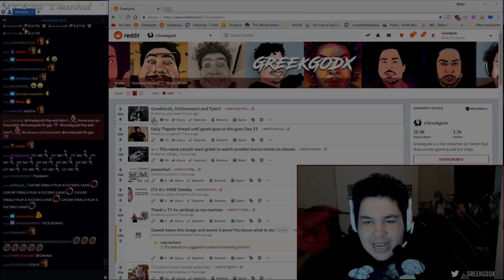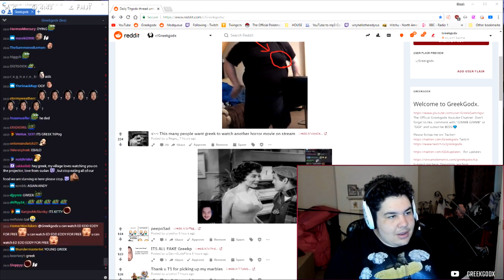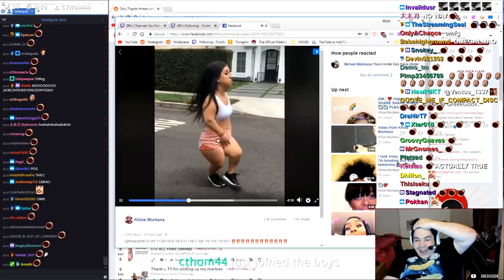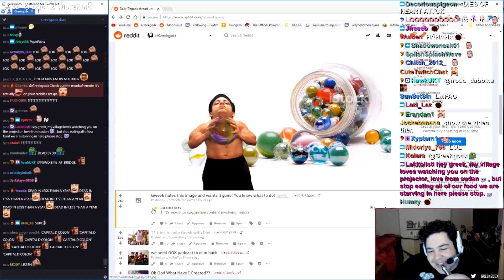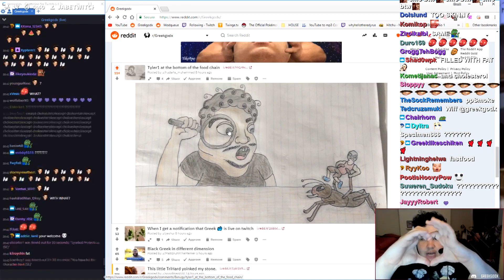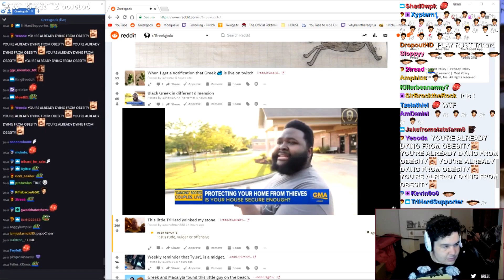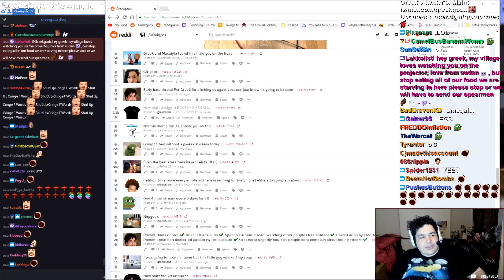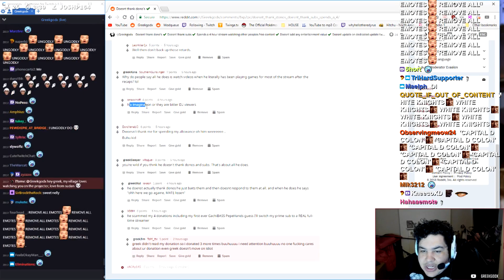GREEKGODX Reddit Recap MEMES | HITTING 5K TWITCH SUBS!